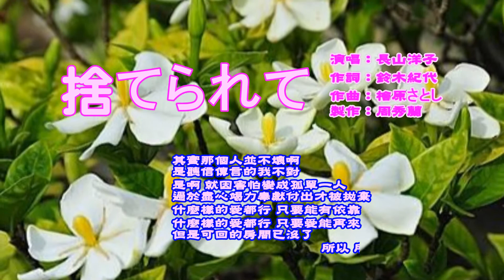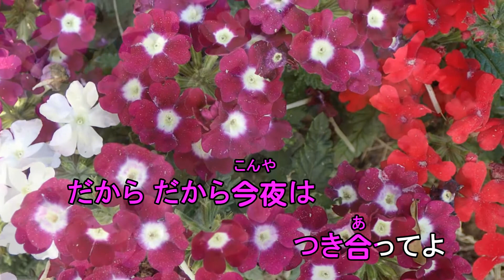不免驚我愛別人